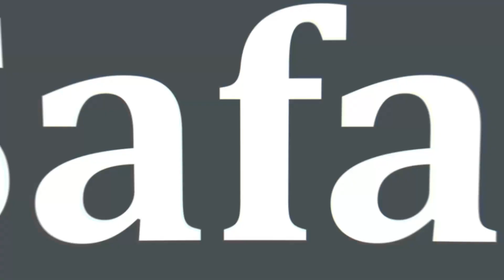A To Z Details of SHIRDI SAI BABA TEMPLE DARSHAN | Shirdi Bhakta Niwas & Shirdi Travel Guide TRAILER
commingsoon only on safarkiandka Full Video on Shirdi Sai Baba and complete travel guide for Shirdi. Watch out for this space for more details on how to reach Shirdi, where to stay in Shirdi, budget details and Shirdi Bhakta Niwas or Sai Ashram 1000 rooms.